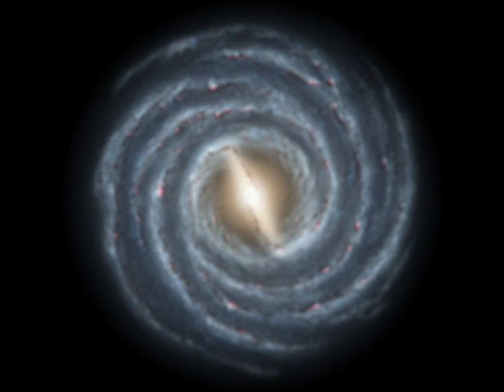Journey to the great " I AM "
This powerful journey through a portal of light takes you down into a meditative state quickly to have an intense 5th dimensional experience.  Return to your great divinity.  Remember the view from the other side of the veil.  Re-integrate your "I AM" power into your daily life.

 For more journeys go to

Twin Flames Erica and Dwaine